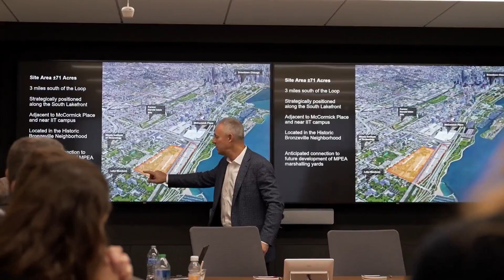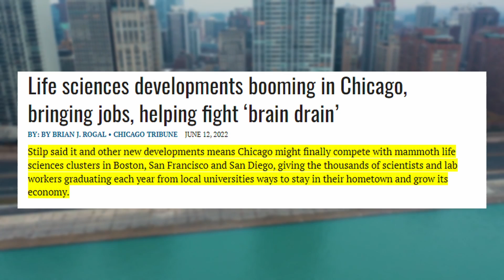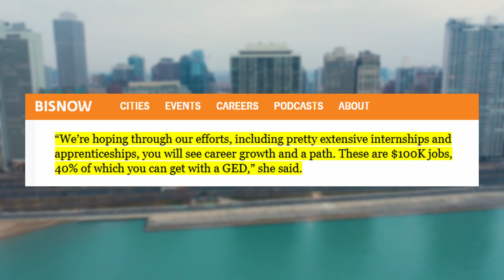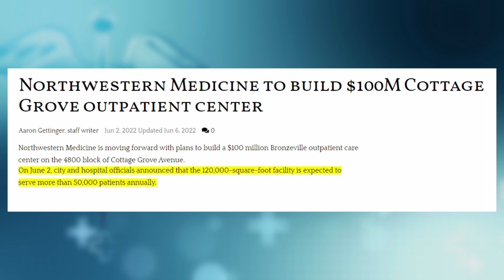Chicago's Newest Developments - Bronzeville Lakefront Updates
00:00 Intro to Bronzeville Lakefront Updates
00:47 GRIT chooses JLL
01:10 Chicago ARC has begun accepting tenants
01:53 Bronzeville Lakefront is turning the neighborhood into a medical boom
03:31 A new bill would make Chicago’s Bronzeville neighborhood a national heritage area
04:30 NorthWestern Medicine will have a location near the Bronzeville Lakefront development

Here are the five significant updates in Bronzeville Lakefront:

GRIT recently partnered with the leading real estate services company JLL to sell and market the Bronzeville Lakefront megadevelopment.
Chicago ARC, which has been focusing on healthcare setups in order to bring out solutions beneficial for both local and global communities, has now begun accepting tenants.
Chicagoland continues to position itself as a leader in healthcare by creating life sciences hubs in its mega developments such as Bronzeville Lakefront, Lincoln Yards, the 78, and the Illinois Science and Technology Park.
Recently Congress introduced a bill to establish the Bronzeville-Black Metropolis National Heritage Area as a living monument to the Great Migration and Chicago’s Black Metropolis.
Northwestern Medicine will have a brand-new outpatient center in Bronzeville. They plan this to be in the 4800 block of South Cottage Grove Ave.

FOLLOW ME
Nex-Gen Real Estate & Property Management Co.